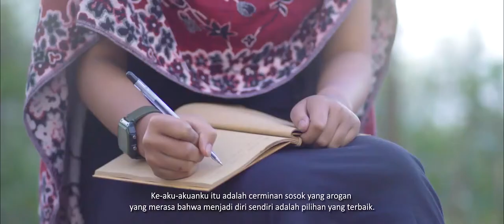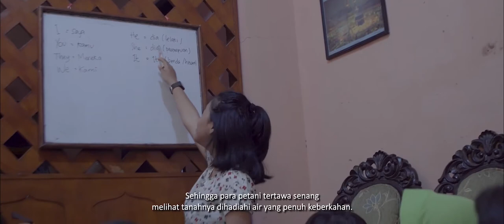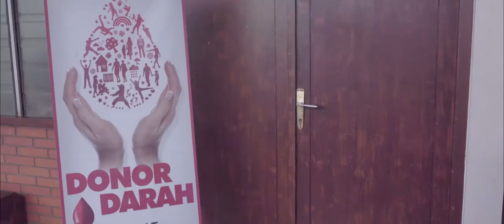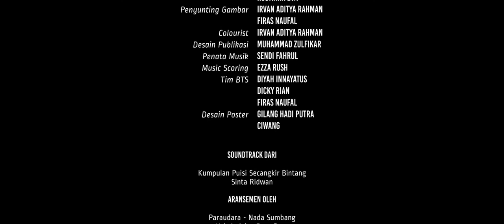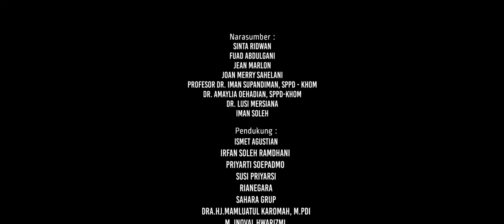Hidup Harus Hidup [Episode 1]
Episode #1

Hidup Harus Hidup adalah sebuah film yang diangkat dari buku memoar Berteman dengan Kematian karya Sinta Ridwan. Diproduksi kawan-kawan Epic Roll "Jurusan Televisi dan Film" ISBI, Bandung, Indonesia pada 2018.

Episode #1 ini dimulai dari keberangkatan Sinta yang sejak lahir, tinggal dan tumbuh di Kota Cirebon menuju Kota Bandung. Sinta yang tidak pernah hidup sendiri di kota lain, merasa bahwa kehidupan yang sesungguhnya baru dimulai.

Pemutaran film Hidup Harus Hidup kali pertama di Bandung Creative Hub pada 13 Desember 2018, kedua di CGV Transmart Cirebon pada 17 Januari 2019 dan ketiga di Jatiwangi Art Factory Majalengka pada 18 Januari 2019.

Catatan: Filmnya akan dirilis pada 25 & 30 April serta 4 & 8 Mei 2020 untuk "menyambut" Hari Lupus Sedunia, setiap 10 Mei. Rencananya pada 10 Mei 2020 akan diadakan live discussion di Instagram.

Penulis Buku @sintaridwan |  Film @hidupharushidup | Produksi @epic_roll | Musik @paraudara_ & @ezzarush | Penulis Film @aunfakhrun | Sutradara @sugiiastuti | Pemeran Sinta @yaasintaindra